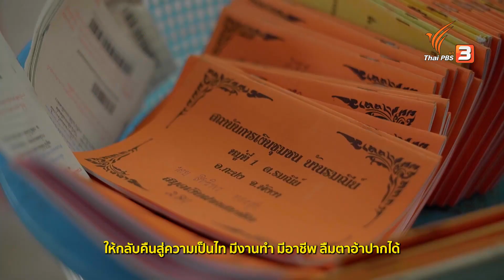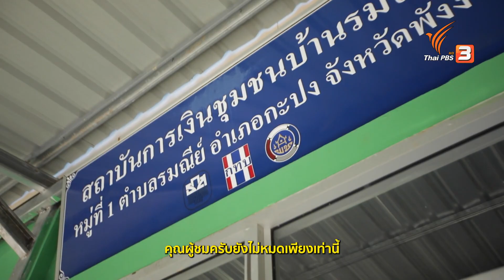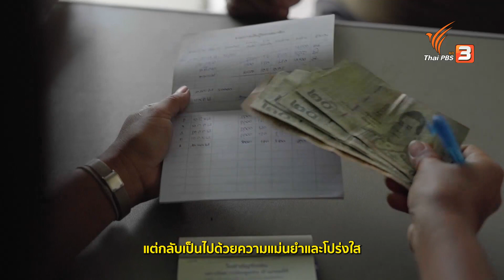สถาบันการเงินรมณีย์ ช่วยปลดหนี้ให้ชุมชน | นักสร้างความเปลี่ยนแปลง | สะเทือนไทย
ใครเป็นหนี้ ฟังทางนี้ ! โดยเฉพะคนเป็นหนี้นอกระบบ เราจะพาไปที่ ต.รมณีย์ อ.กะปง จ.พังงา ชวนมารู้จักกับสถาบันทางการเงินที่พร้อมช่วยเหลือคนเป็นหนี้นอกระบบให้กลับมามีอาชีพ ลืมตาอ้าปากได้ และใช้ชีวิตแบบไร้หนี้อย่างเต็มภาคภูมิ ซึ่งคนในชุมชนรวมตัวจัดสรรกองทุนต่าง ๆ จนทำให้สมาชิกปลอดหนี้นอกระบบได้

ชมอีกครั้งในรายการสะเทือนไทยทาง